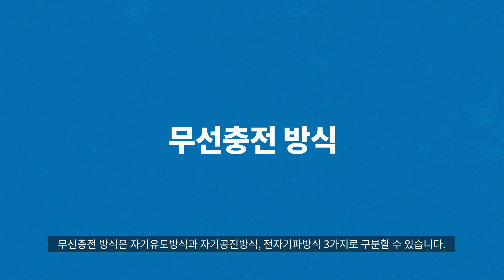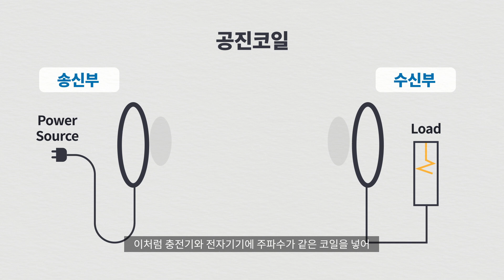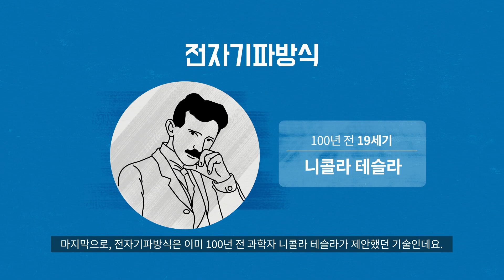무선충전의 원리 _ Infographic MOTION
한국전력연구원과 협업한 인포그래픽 영상입니다. 탄탄한 기획과 시나리오를 준비해주셔서 작업이 원활했었던 기억이 납니다.
▶ 모션 + 포트폴리오 상담 및 QnA